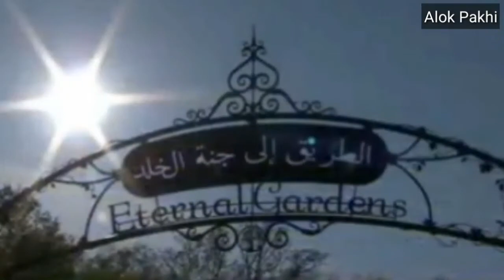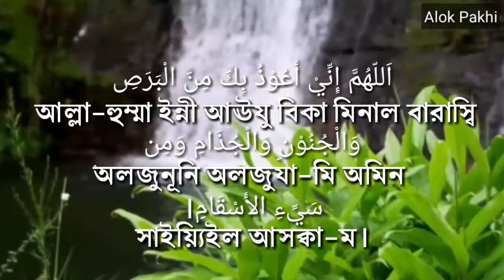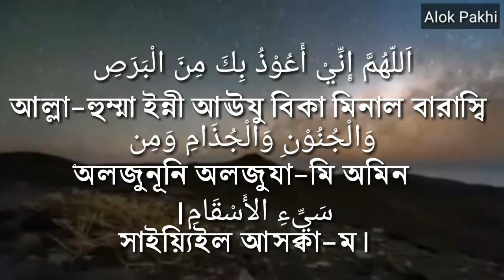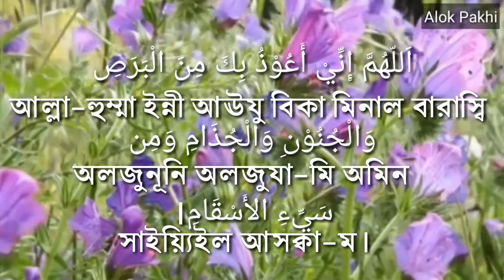Koronar Aghat by|Sumaya Tanzim, করোনার আঘাত,সুমাইয়া তানজিমের কন্ঠে,,,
Koronar Aghat_sumaya,tanzim. ,
করোনার আঘাত নাও সরিয়ে ওগো দয়াময়. ওগো দয়াময়.
হিদায়াতের রশ্মি জ্বেলে দাওগো তোমার ভয়...দাওগো তোমার ভয়. ।

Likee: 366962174